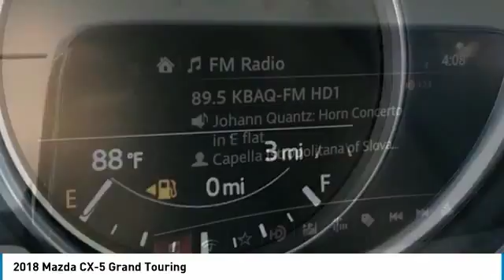2018 Mazda CX-5 Peoria AZ BJ1465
2018 Mazda CX-5 Grand Touring

8424 W. Bell Road